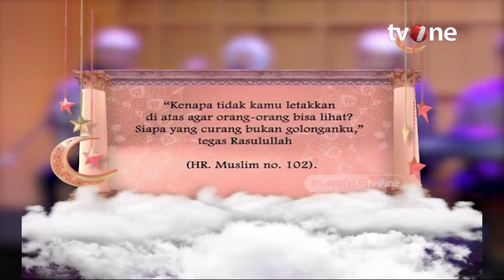Bagaimana Seharusnya Sikap Kita Jika Ada Teman yang Curang? | Assalamualaikum Bunda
Assalamualaikum Bunda, religiOne - Mending Curang atau Dicurangi?

Orang yang melakukan kecurangan dan orang yang meridhainya akan mendapat dosa. Nabi berlepas diri dari pelakunya, “Barangsiapa yang mencurangi kami, maka ia bukan golongan kami.” Manusia akan membenci orang yang suka berbuat curang dan tidak mau bergaul dengannya.